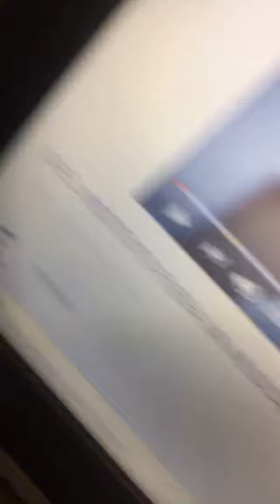POL GISE @POLGISE INSTAGRAM STORIES COMPILATION 20 DE ENERO DEL 2018